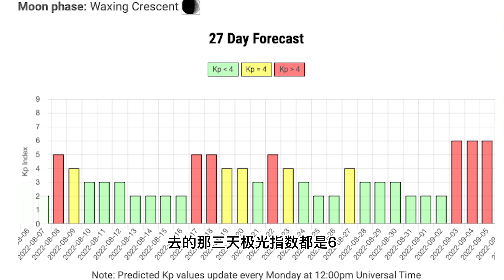【阿拉斯加】没想到看个极光这么难